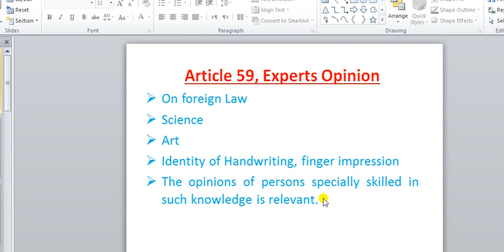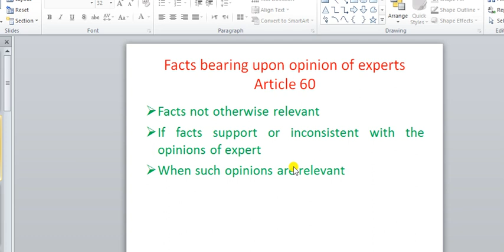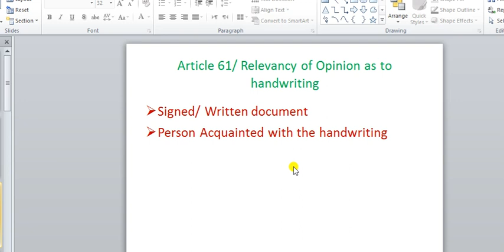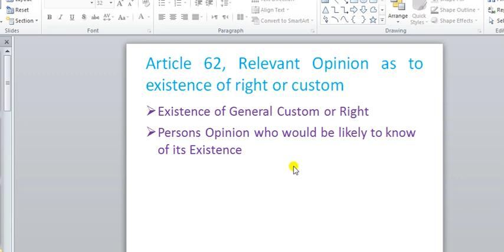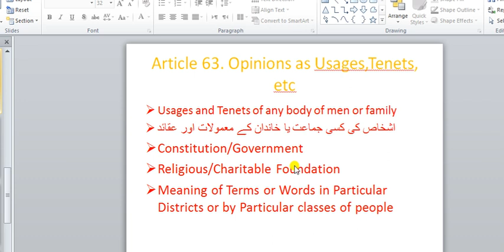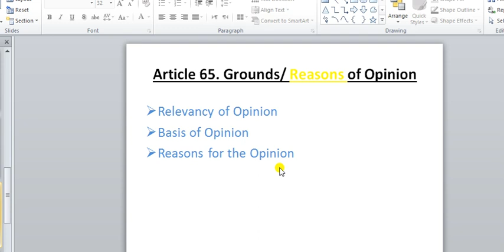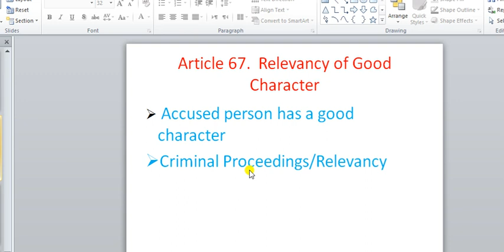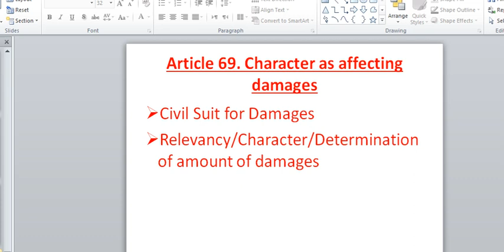14 QSO Arti 59 to 69